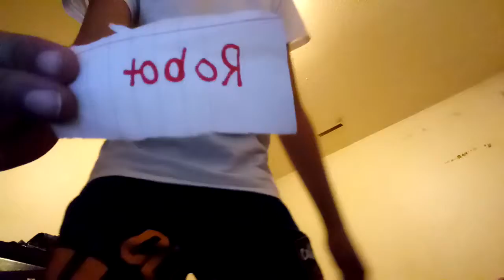Fort nite dance challenge